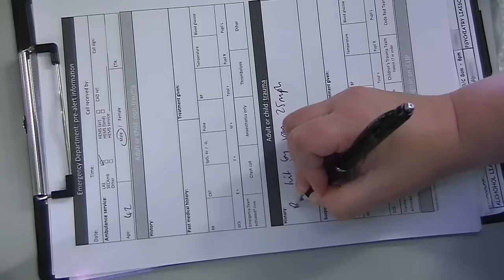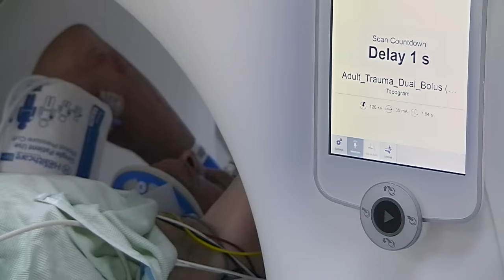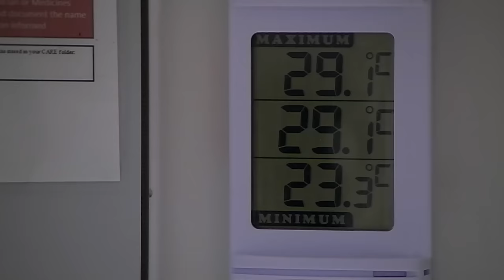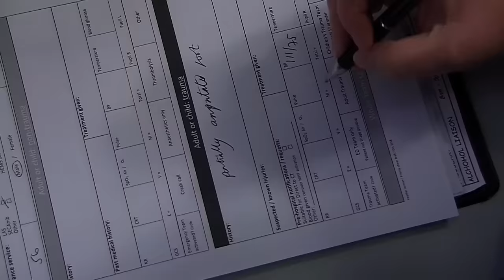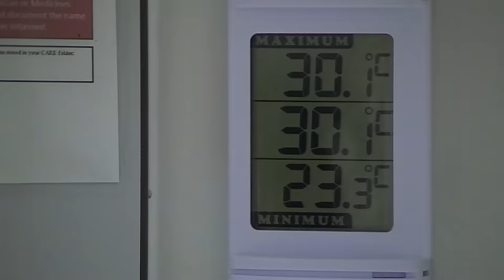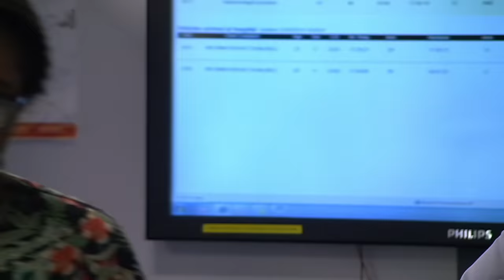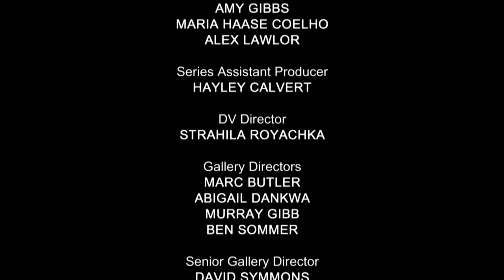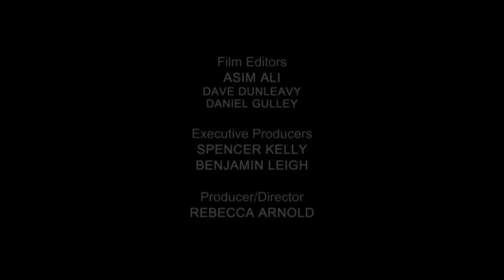Bank Holiday Drama - 24 Hours in A&E - Medical Documentary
24 Hours in A&E - S16 E14

In this emotional episode of 24 Hours in A&E, we follow the journeys of Mark, John, and Diego, each facing life-altering challenges. Mark's accident leaves him with a traumatic head injury, John grapples with a partial foot amputation, and Diego's family navigates health scares. Discover the power of resilience, love, and family strength as their stories unfold in a 24-hour period at St. George's. Witness the profound impact of trauma in this gripping episode of real-life drama.

24 Hours in A&E plunges viewers into the heart of a bustling UK trauma center, presenting a raw, real-time exploration of life inside an emergency department. This British documentary series reveals the relentless pace of emergency medicine, touching patient stories, and the heroic efforts of medical staff. It's an unscripted journey through critical care, personal trials, and the resilience of the human spirit.